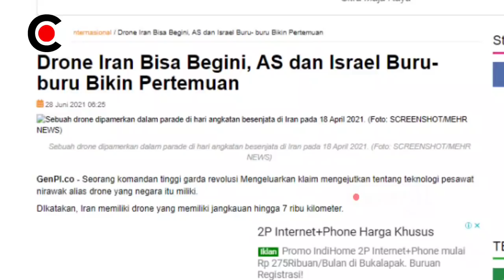BERITA TERKINI ~ MENCEKK4M!! DRONE TERB4RU IR4N R4TAKAN Z10NIS HINGGA BEGINI, TEHER4N MAKIN KUAT